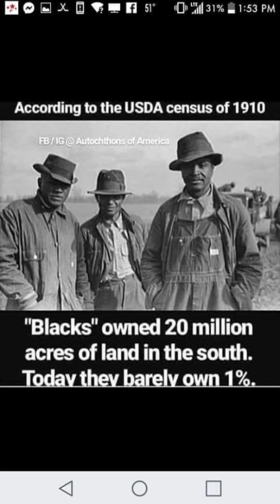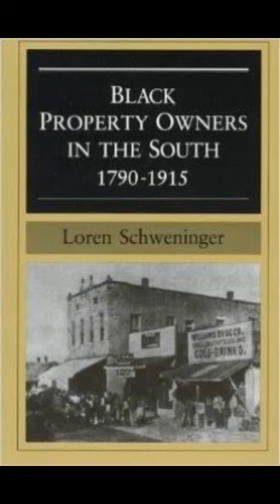American slavery exposed, 12 years a slave and black slave maters of the 1600’ 1700’ and 1800’s